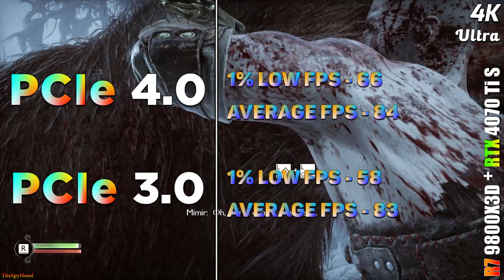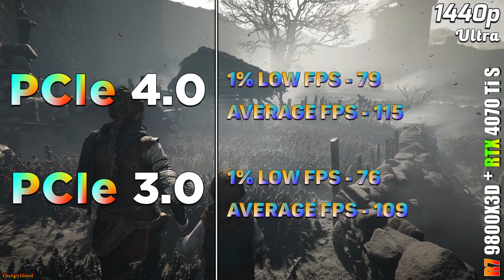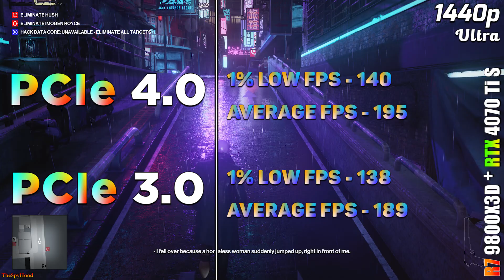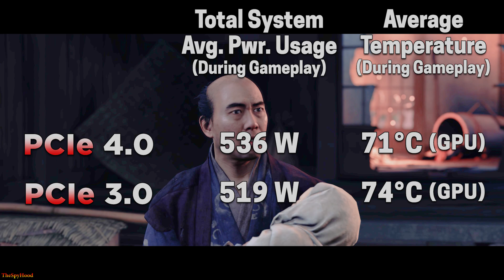PCIe 4.0 vs PCIe 3.0 | RTX 4070 Ti SUPER 16GB | PC Gameplay Tested | Ryzen 7 9800X3D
PCIe 4.0 vs PCIe 3.0 | RTX 4070 Ti SUPER 16GB | Ryzen 7 9800X3D | PC Gameplay Tested in 1440p and 4K

System Specs :
Operating System : Windows 11 Pro 64 Bit
CPU 1 : AMD Ryzen 7 9800X3D (Gigabyte X870E Aorus Master)
GPU : NVIDIA GeForce RTX 4070 Ti SUPER 16GB
CPU Cooler : MSI MAG Coreliquid C360 AIO Liquid Cooler
PSU : Asus ROG Thor Platinum II 1200W
RAM : 4*16GB DDR5 6000MHz